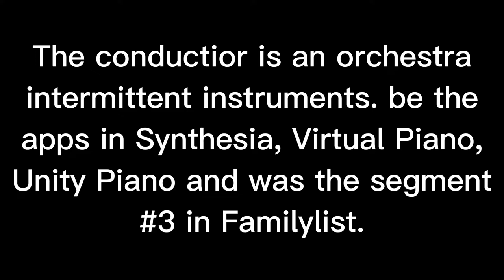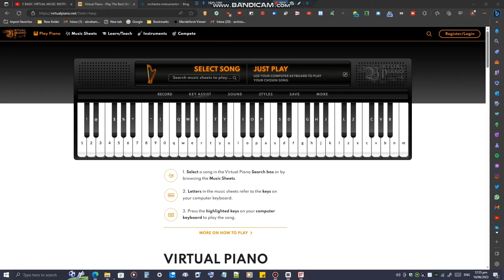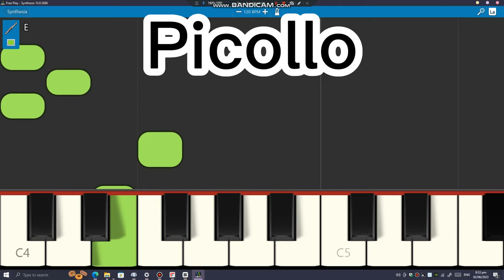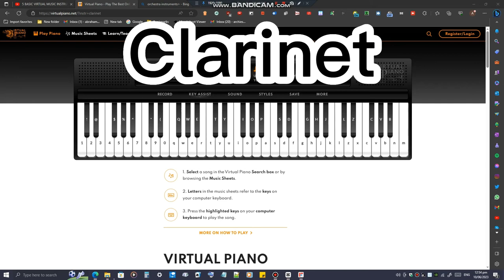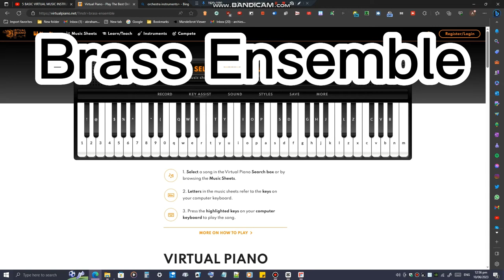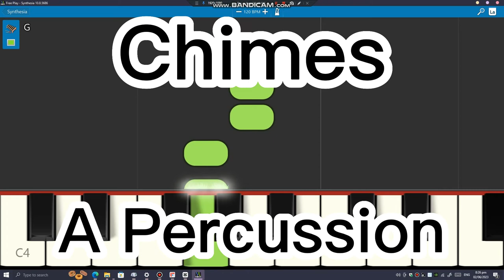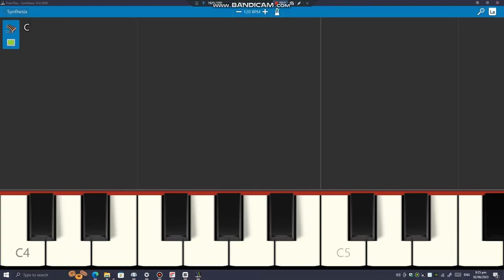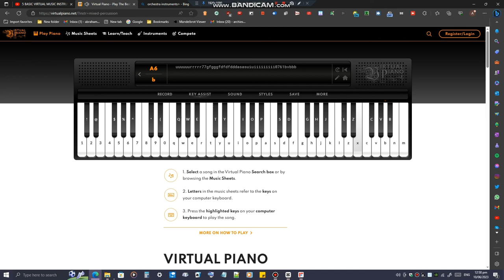THE ORCHESTRA IN THE APPS!! | CONDUCTOR | FAMILY LIST | VIRTUAL PIANO | LESSON #3 | Learning MHI